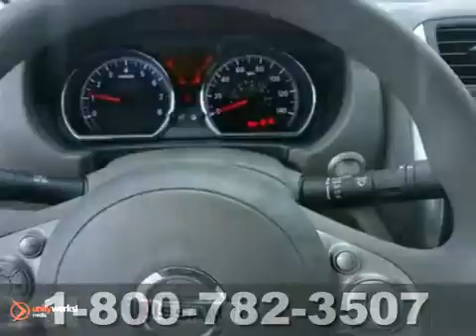2013 Nissan Versa Baltimore MD Dundalk, MD N50311 - SOLD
Year: 2013
Make: Nissan
Model: Versa
Trim: 1.6 SL
Engine: 1.6L 4 cyls
Transmission: Continuously Variable (CVT)
Color: Blue Onyx
Interior: Sandstone w/Cloth Seat Trim
Stock #: N50311
Real gas sipper!!! 40 MPG Hwy** Great safety equipment to protect you on the road: ABS Traction control Curtain airbags Passenger Airbag Front fog/driving lights...

7900 Eastern Ave.

Address:
7900 Eastern Ave